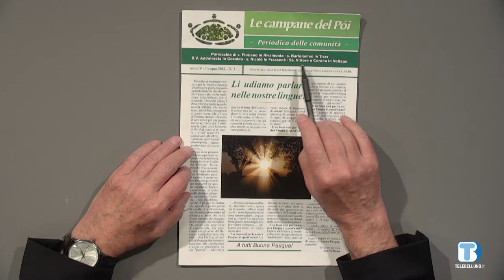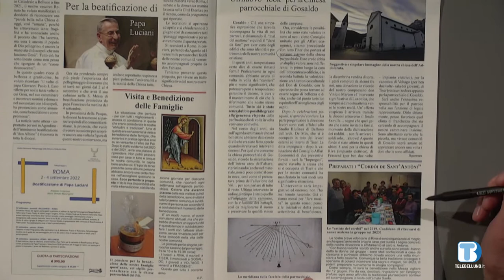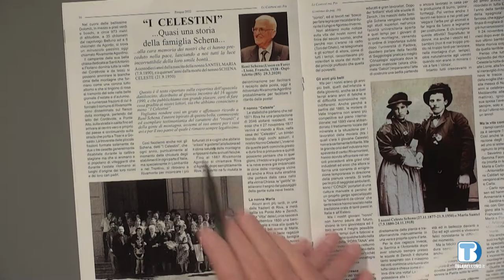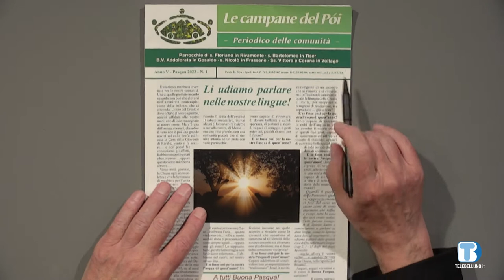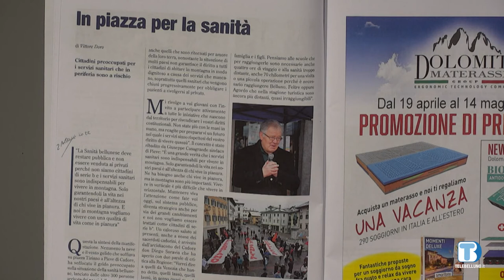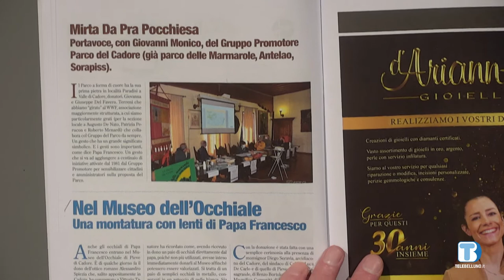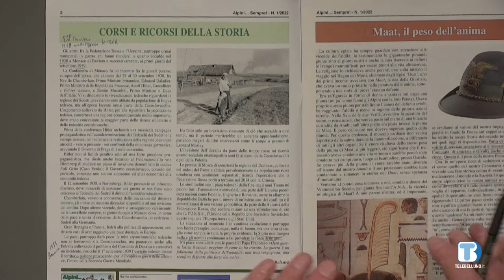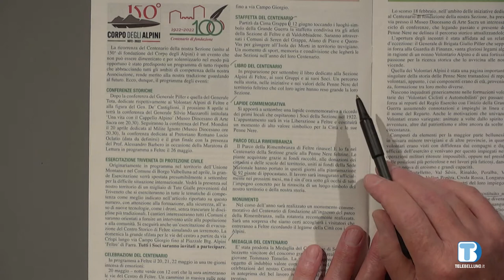Insieme Oltre il 2000 - Rassegna di giornali della provincia di Belluno - 08/06/2022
In questa puntata:
- Le campane del Poi, periodico delle Comunità di Rivamonte, Tiser, Gosaldo, Frassenè, Voltago.
- Il Cadore , mensile della Magnifica Comunità di Cadore
- Alpini…Sempre!, periodico informativo della sezione di Feltre  dell’A.N.A.